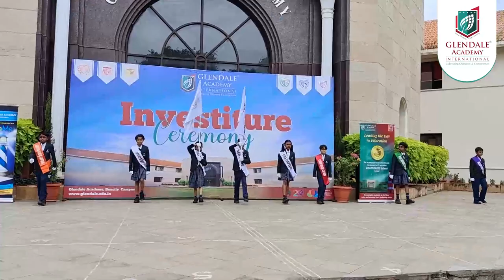Glimpses of Investiture Ceremony at Glendale Academy.